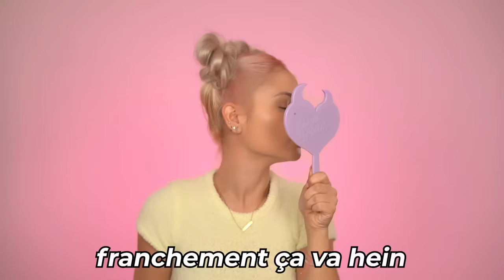JE TESTE LE MAKEUP SHEIN